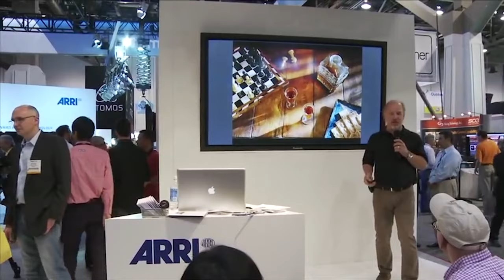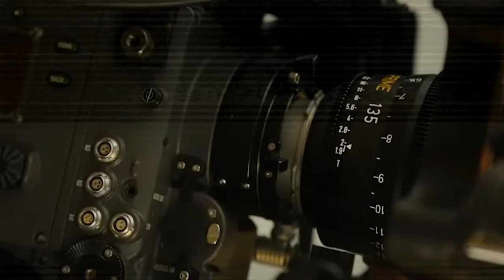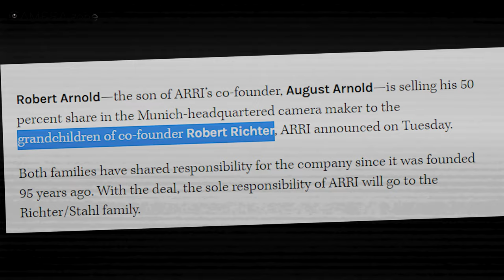100 Years History of ARRI Cameras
ARRI is a century-old camera company making world-class cameras, lenses, and accessories for filmmaking. Their cameras are so good that Hollywood filmmakers refuse to switch; they refuse to come out of the ARRI ecosystem and thus how the history of arri cameras has been created. So what's the history behind their success? Where do they come from, and how did they get here? Find out in today's video about the History of ARRI.
0:00 - Intro
0:53 - inception
2:19 - Revolution
4:09 - Expansion
5:21 - Evolution
7:06 - ALEXA
8:09 - 100 Years